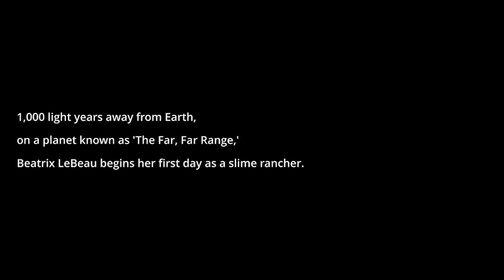Slime Ranch Part 1 Largos to Corrals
The only Slimes we will be putting in corrals are from Largo popped only.

For the month of September, any donations received will be going to Safe Sister Circle